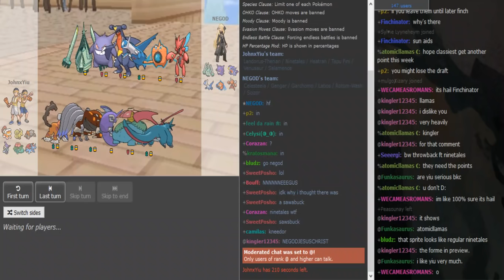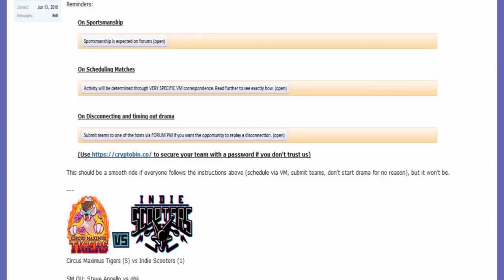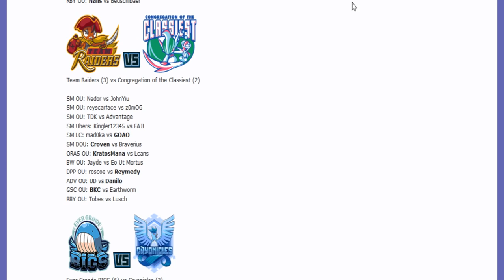Smogon Premier League 8 Week 8: Nedor vs JohnYiu (Sun&Moon OU) w/ Dokkerich